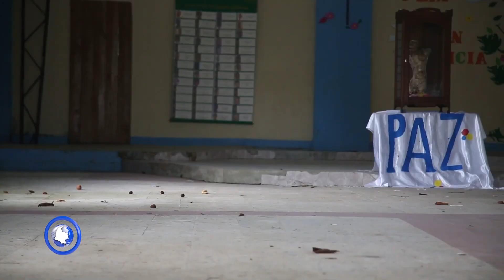Flash Informativos I ¡En primera fila para escuchar las voces de los indigenas!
📢 El Congreso en pleno se conmovió al escuchar las historias de las víctimas, especialmente las de las comunidades indígenas que sufren la violencia en sus territorios. Acércate y conoce el mensaje y el sentir que trajeron a la plenaria.